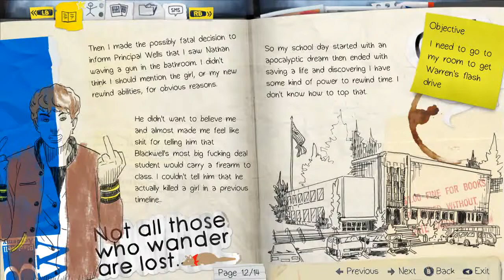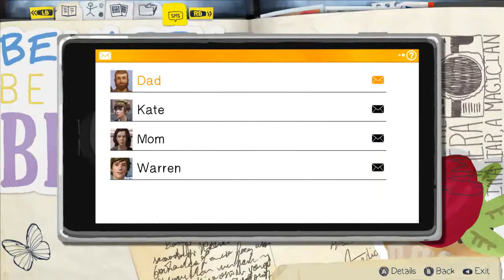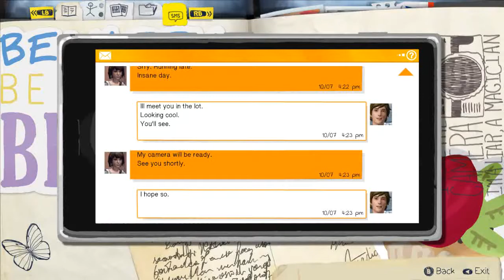Life is Strange - Ep 1 Chrysalis Ch 3 #1